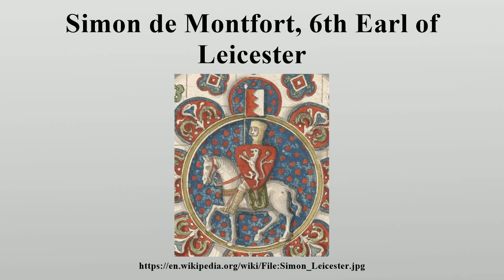Simon de Montfort, 6th Earl of Leicester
Simon de Montfort, 6th Earl of Leicester (c.

Image-Copyright-Info
Image is in public domain
Author-Info:   Anonymous
Image-Copyright-Info